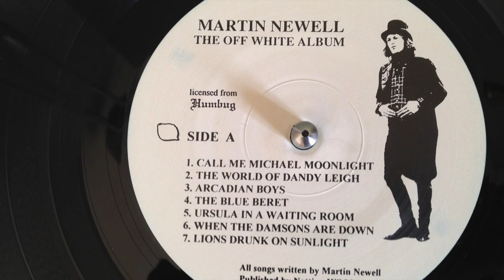Martin Newell - Ursula In A Waiting Room [Needle Drop]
Ursula In A Waiting Room from Martin's second solo album "The Off White Album". 24Bit/98000HZ needle drop.